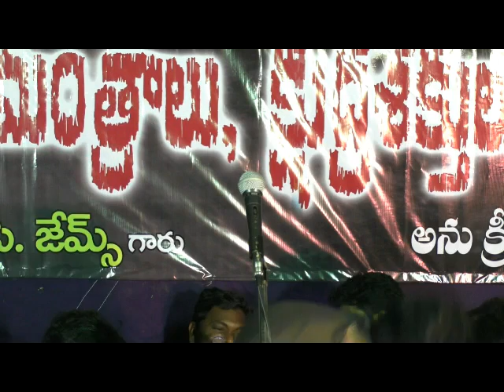DHEYYAALU MANTRALU KSHUDRA SAKTHULU VUNNAAYA ? 1st DAY